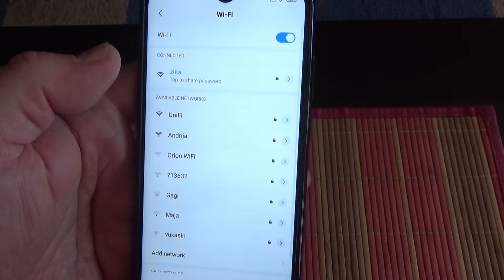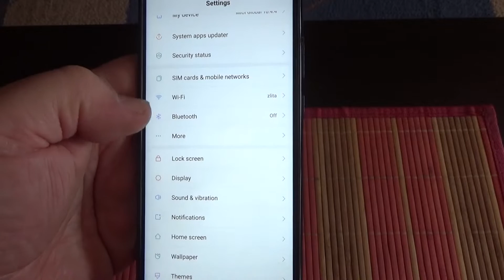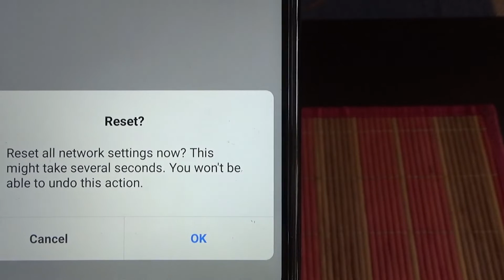xiaomi redmi note 8 pro reset network settings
how to reset network wifi and bluetooth settings on xiaomi redmi note 8 pro smartphone.